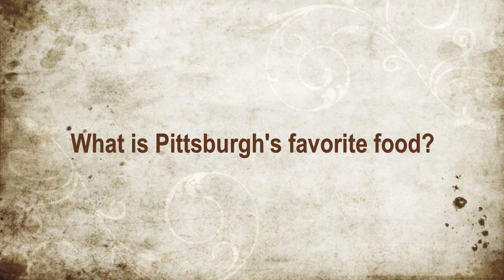Pittsburgh Restaurant Week at Braddock's American Brasserie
Chef de Cuisine Brian Volmrich discusses his favorite Pittsburgh food - pierogies!